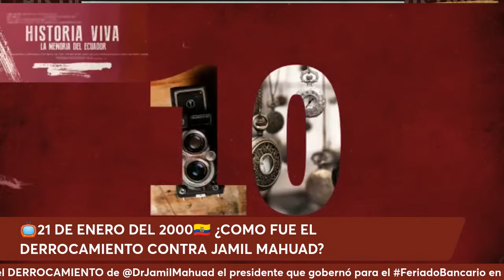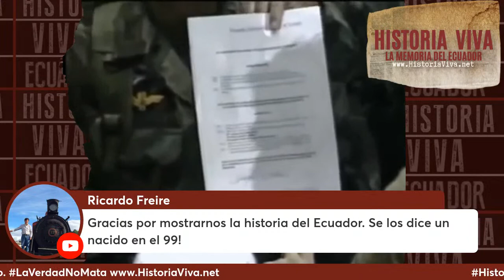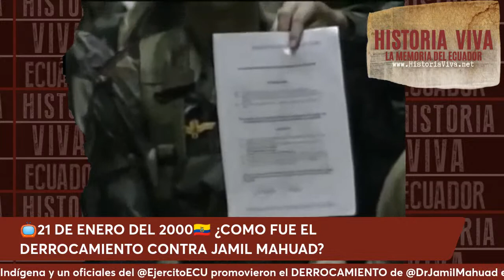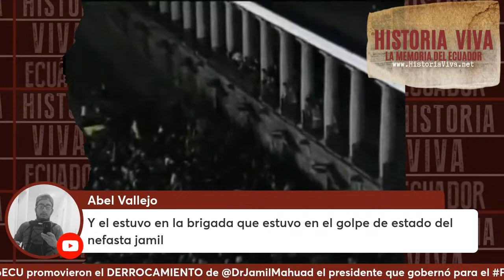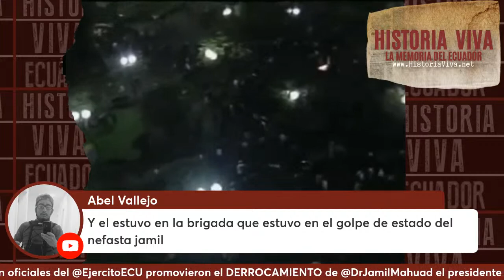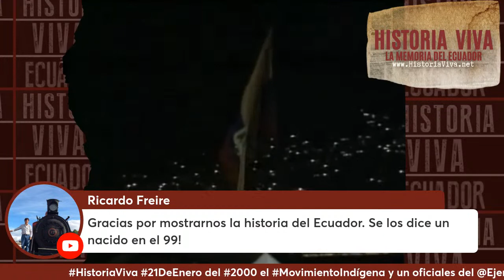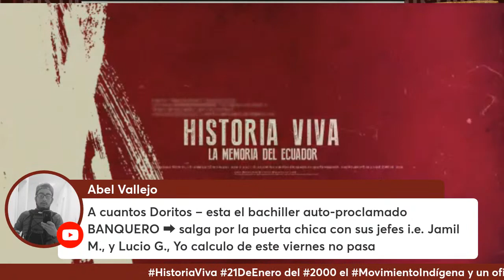📺21 DE ENERO DEL 2000🇪🇨 ¿COMO FUE EL DERROCAMIENTO CONTRA JAMIL MAHUAD?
21DeEnero del #2000 el MovimientoIndígena y un oficiales del @EjercitoECU promovieron el DERROCAMIENTO de @DrJamilMahuad el presidente que gobernó para el FeriadoBancario en Ecuador, de espaldas al pueblo.